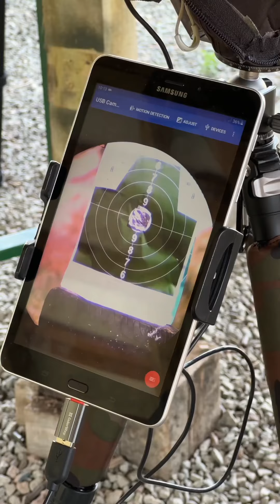модель 2024 року приціл тепловізор Patriot-2 NVECTECH з GPS ШІ АЗИМУТ КОМПАС АЛЬТИМЕТР ATOM-SCAN.com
"PATRIOT-2" Це перший у Світі тепловізор який на дисплеї показує одночасно: (АЗИМУТ, КОМПАС, КООРДИНАТИ GPS, ШТУЧНИЙ ІНТЕЛЕКТ, АЛЬТИМЕТР ВИСОТОМІР, ДАЛЬНОМІР та багато іншого.) показує точний азимут цілі/ворога, для коригування БАВОВНИ ! / розуміння напрямку куди йти/їхати/летіти самому, і куди рухаються всі цілі (теплові сигнатури).
ЩЕ ОДНА РОЗРОБКА - добавили ОКУЛЯР "КОШАЧЕ ОКО" ВІН САМ АВТОМАТИЧНО ЗАКРИВАЄТЬСЯ (щоб світло від дисплея не світило вам в лице - бо підсвічене ваше лице добре видно ВОРОГУ АЖ ЗА 10 КМ. у ПНБ приціл снайпера ворога!)

☢️ магазин A.T.0.M.

послуги:
-дозиметрія;
-гамма-спектроскопія;
-Розробка продаж та поставка обладнання;
-оренда обладнання;
-діагностика обладнання;
-обслуговування обладнання;
-консультації.

детальна стаття:
як правильно вибрати дозиметр у 2024 році:

КУПИТИ можна тут:
весь список наявності ДОЗИМЕТРИЧНОГО обладнання в Україні, з відео кожного товару:
1) Atom-scan.com
2) atom-scan.olx.ua/uk/
3) ogolosha.ua/uk/shop/shop-184289/